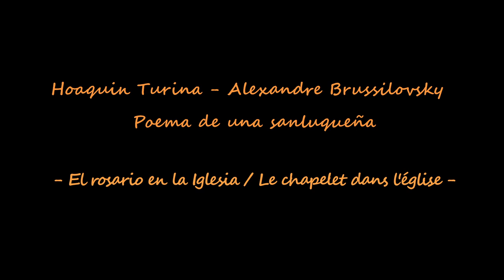Turina - Brussilovsky: El rosario en la Iglesia, the 4th mouvement of the "Poema de una sanluqueña"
Alexandre Brussilovsky, violin and conductor Ricercata de Paris ensemble
Bruno Gaulin, painting

Le chapelet dans l'église / The rosary in the church

The beautiful church bells ring solemnly. Very old and a little out of tune with time, they are imitated by percussion bells and the harp. I see there the scene of a mass where the solemn bells accentuating the prayer mix with the colors of the harp in The Hymn to Beauty. These two instruments are played by my great friends: the wonderful harpist Christine Icart and the great percussionist and composer Dominique Probst.

The most beautiful memories of life melt into the twilight sky above the Church!